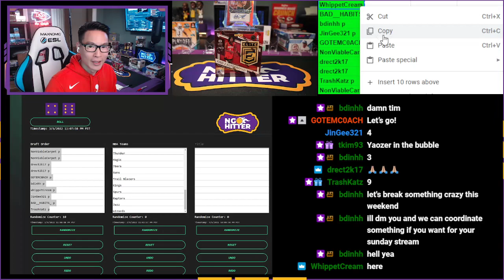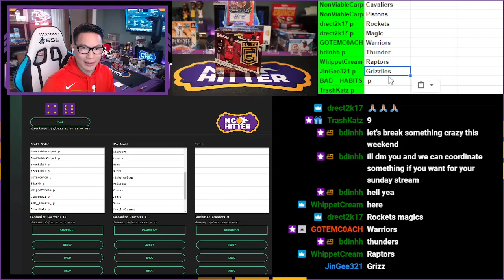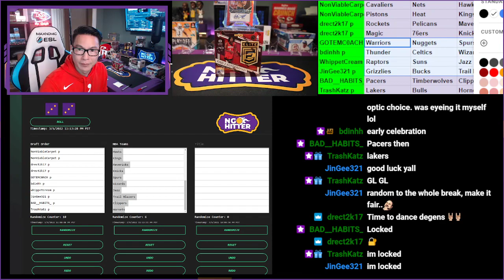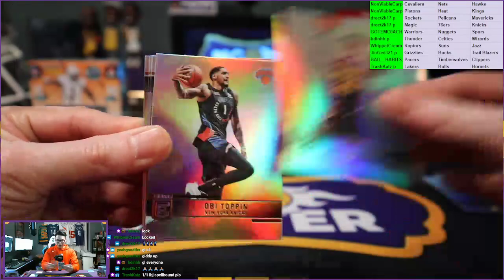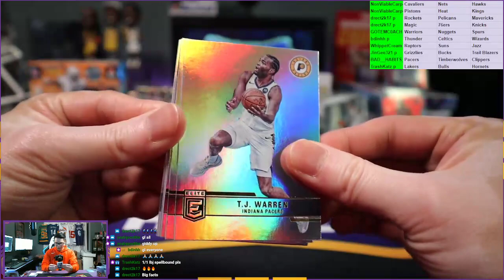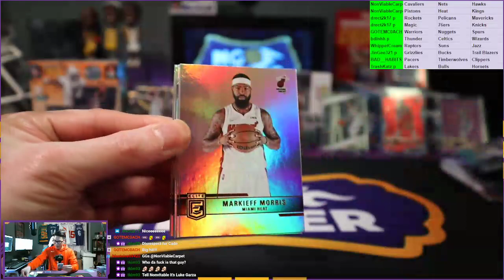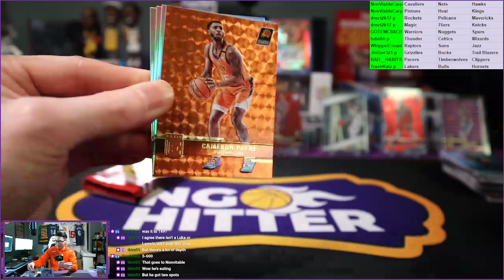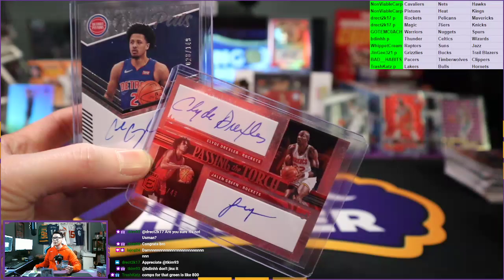NgoHitter Break #438: 2021 Donruss Elite Basketball Hobby Box Break (Best Elite Box... EVER?)